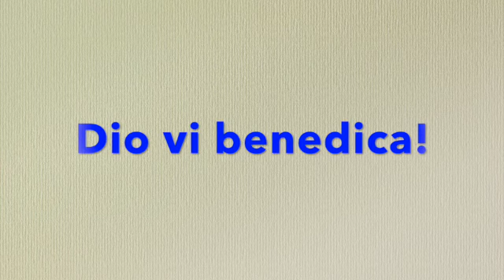Il salto soprannaturale dell'umanità Commento al vangelo Don Gabriele Nanni 31 12 2023 SD 480p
Il salto soprannaturale dell'umanità

Lc 2,22-40

Quando furono compiuti i giorni della loro purificazione rituale, secondo la legge di Mosè, [Maria e Giuseppe] portarono il bambino [Gesù] a Gerusalemme per presentarlo al Signore - come è scritto nella legge del Signore: «Ogni maschio primogenito sarà sacro al Signore» - e per offrire in sacrificio una coppia di tortore o due giovani colombi, come prescrive la legge del Signore.
Ora a Gerusalemme c'era un uomo di nome Simeone, uomo giusto e pio, che aspettava la consolazione d'Israele, e lo Spirito Santo era su di lui. Lo Spirito Santo gli aveva preannunciato che non avrebbe visto la morte senza prima aver veduto il Cristo del Signore. Mosso dallo Spirito, si recò al tempio e, mentre i genitori vi portavano il bambino Gesù per fare ciò che la Legge prescriveva a suo riguardo, anch'egli lo accolse tra le braccia e benedisse Dio, dicendo:
«Ora puoi lasciare, o Signore, che il tuo servo
vada in pace, secondo la tua parola,
perché i miei occhi hanno visto la tua salvezza,
preparata da te davanti a tutti i popoli:
luce per rivelarti alle genti
e gloria del tuo popolo, Israele».
Il padre e la madre di Gesù si stupivano delle cose che si dicevano di lui. Simeone li benedisse e a Maria, sua madre, disse: «Ecco, egli è qui per la caduta e la risurrezione di molti in Israele e come segno di contraddizione - e anche a te una spada trafiggerà l'anima -, affinché siano svelati i pensieri di molti cuori».
C'era anche una profetessa, Anna, figlia di Fanuèle, della tribù di Aser. Era molto avanzata in età, aveva vissuto con il marito sette anni dopo il suo matrimonio, era poi rimasta vedova e ora aveva ottantaquattro anni. Non si allontanava mai dal tempio, servendo Dio notte e giorno con digiuni e preghiere. Sopraggiunta in quel momento, si mise anche lei a lodare Dio e parlava del bambino a quanti aspettavano la redenzione di Gerusalemme.
Quando ebbero adempiuto ogni cosa secondo la legge del Signore, fecero ritorno in Galilea, alla loro città di Nàzaret.
Il bambino cresceva e si fortificava, pieno di sapienza, e la grazia di Dio era su di lui.